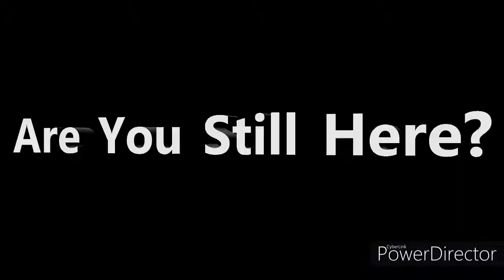Monster Montage QuickScopes Modern Warfare|FryDGaming